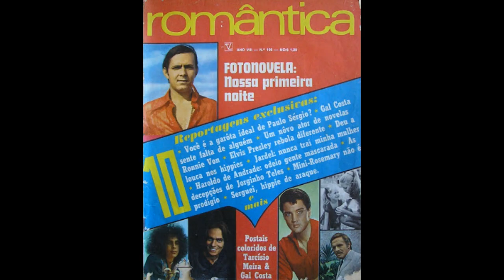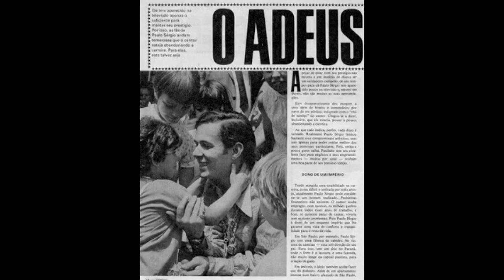FOTOS DO MAIOR CANTOR POPULAR DO BRASIL , PAULO SERGIO . 1944 + 1980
Apresentador , Markoni Miranda
Contatos para locução ,apresentação de eventos

Primeiro filho do alfaiate Carlos Beath de Macedo e de Hilda Paula de Macedo, Paulo Sérgio, se não tivesse manifestado tenramente o intento de tornar-se músico profissional, talvez teria se realizado como alfaiate, haja vista que aos dez anos freqüentava a alfaiataria do pai, aprendendo os primeiros segredos da agulha e da tesoura. Porém, a veia artística já se desenhava cedo. Aos seis anos de idade, quando em sua cidade natal Alegre-ES, apareceram as caravanas de artistas de emissoras de rádio do Rio de Janeiro, Paulo Sérgio participou, ao fim do espetáculo, de um mini-concurso de calouros. Foi escolhido o melhor dentre vários concorrentes, passando a ser requisitado como atração especial em todas as festinhas da pequena Alegre.

Ao chegar no Rio de Janeiro, para onde a família se mudara em meados dos anos 60, a trajetória do menino Paulo ganhou uma nova conotação. Estudou no Colégio Pedro II e morava em Brás de Pina, na zona norte carioca, quando terminou o ginásio. Aos 15 anos, foi trabalhar em uma loja no bairro de Bom Sucesso. Coincidência ou não, era uma loja de discos e eletrodomésticos, chamada “Casas Rei da Voz”. Como tocava bem violão, logo os amigos o incentivaram e Paulo Sérgio começou a mostrar suas composições.

Os anos 60 sacudiam a juventude e Paulo Sérgio fez seu batismo no programa Hoje é Dia de Rock, comandado por Jair de Taumaturgo, o mais badalado entre os jovens do Rio. Posteriormente, passaria ainda por muitos outros programas de calouros, como o Clube do Rock, do saudoso Rossini Pinto, onde muitos outros ídolos que iriam formar o pessoal da Jovem Guarda se apresentaram. Em 1966, no filme Na Onda do Iê-iê-iê, Paulo Sérgio aparece como calouro do Chacrinha, cantando a canção Sentimental demais de Altemar Dutra.

Em 1967, uma nova e grande oportunidade de Paulo Sérgio surgiu, quando um amigo seu foi convidado para realizar testes na gravadora Caravelle, do empresário Renato Gaetani. Paulo, então, prontificou-se a acompanhar o amigo ao violão, que infelizmente não teve sorte. Porém, durante o teste, descobriram que Paulo Sérgio também cantava e, já que estava ali, manifestaram interesse em ouvir algumas de suas composições.

Um contrato foi prontamente assinado e dentro de poucos dias Paulo Sérgio gravou um compacto simples, que continha as músicas Benzinho e Lagartinha. Entretanto, a sua afirmação definitiva deu-se com o lançamento, em 1968, do primeiro disco, denominado Paulo Sérgio - Volume 01, que, alavancado pelo grande sucesso Última Canção, vendeu mais de 300.000 cópias. Paralelo ao sucesso meteórico de Paulo Sérgio, surgiu a acusação de que o mesmo era um imitador do cantor Roberto Carlos, então ídolo inconteste da juventude, dada a semelhança do seu timbre vocal. Como contrapartida, naquele mesmo ano Roberto Carlos lançaria o álbum O Inimitável.

Do sucesso inicial advieram propostas para que Paulo Sérgio ingressasse numa grande gravadora. Em 1972, este assinaria um vultoso contrato com a Copacabana, o qual, em razão das cifras envolvidas, foi considerado o maior acontecimento artístico daquele ano. Pelo selo Beverly, Paulo Sérgio lançaria ao todo oito álbuns.

No dia 4 de março de 1972, Paulo Sérgio contraiu matrimônio com Raquel Teles Eugênio de Macedo, a qual conhecera casual e sugestivamente num pequeno acidente de trânsito. O casamento aconteceu secretamente, numa cerimônia simples, em Castilho, pequena cidade do interior de São Paulo. Em 23 de maio de 1974, nascia Rodrigo, que mais tarde usaria artisticamente o cognome de Paulo Sérgio Jr. Além de Rodrigo, Paulo Sérgio tivera ainda duas filhas, Paula Mara e Jaqueline Lira, fruto de relacionamentos anteriores.